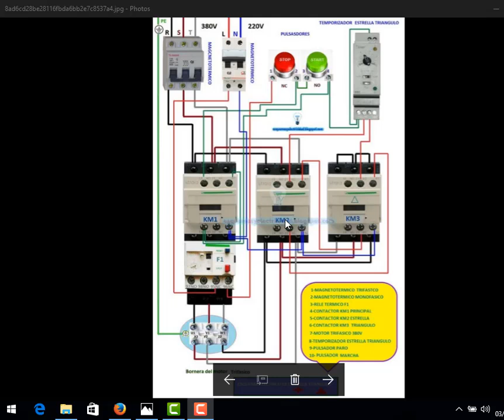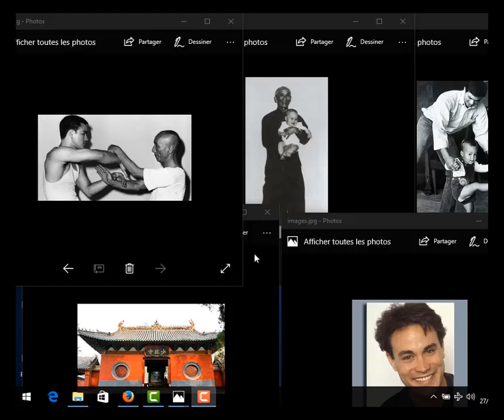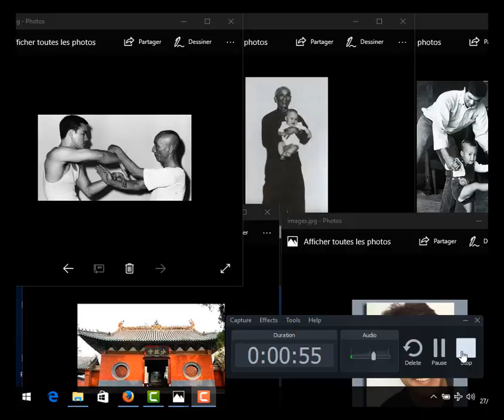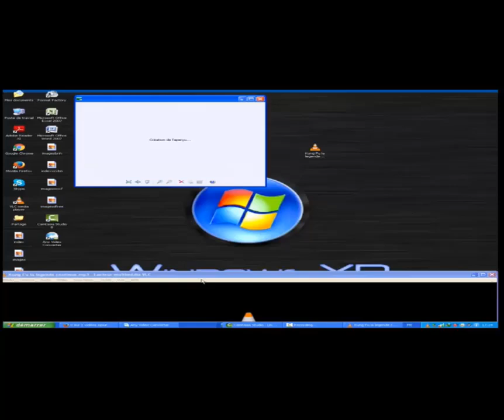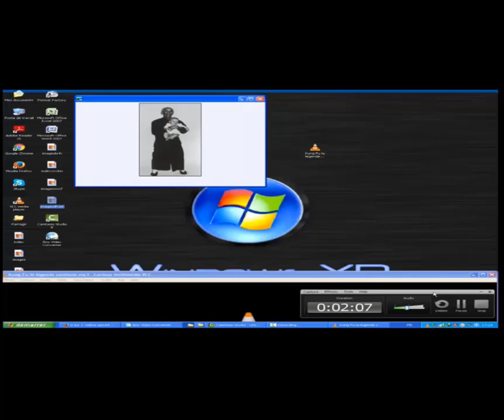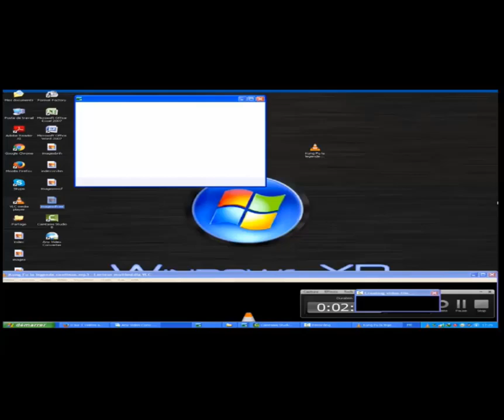star delta avec temporaisateur